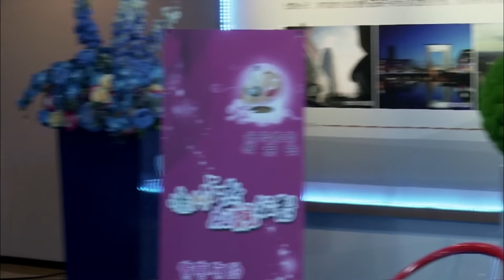都市情感电视剧 |【奉天承孕】07 三姐妹时隔多年重逢 岂料同时当妈（应采儿、李晨、阳光姐妹淘主演马苏、我爱男保姆主演袁姗姗、玲珑主演袁弘、乔振宇）-中国电视剧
主演：马苏
该剧以三个年轻女性作为切入点，通过轻松治愈的视角演绎她们麻烦不断但也温暖动人的人生故事。